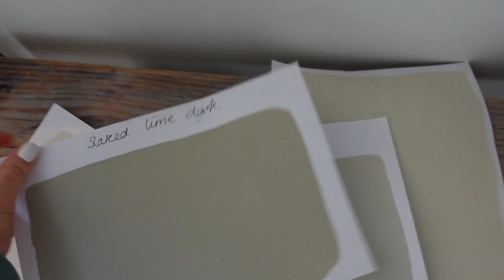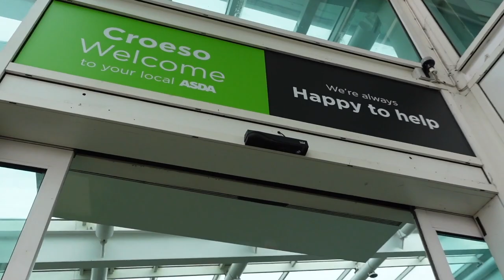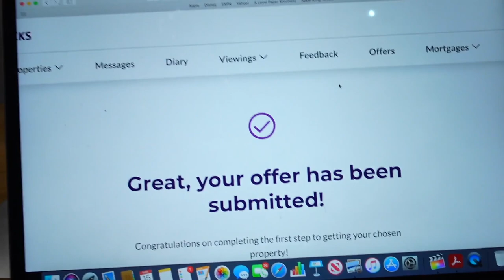WALL PANELLING + HOUSE VIEWING | AT HOME FAMILY VLOG | James and Carys